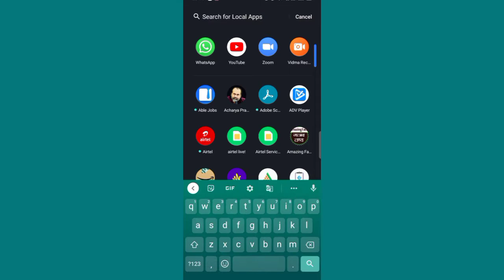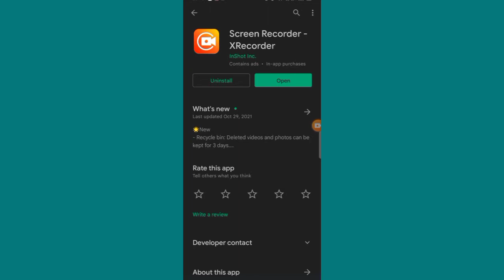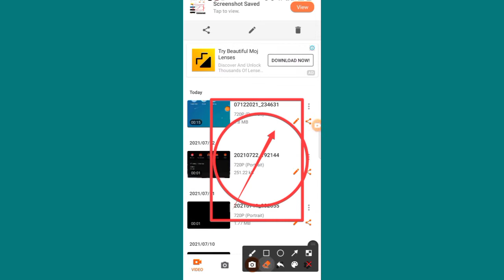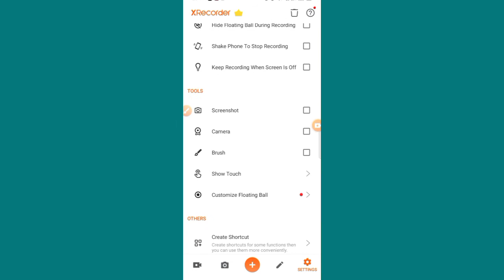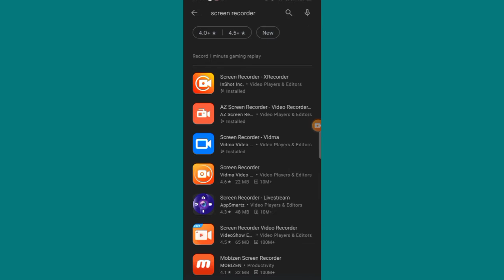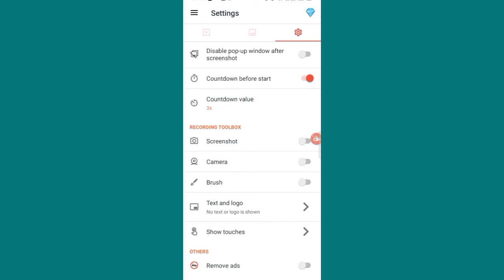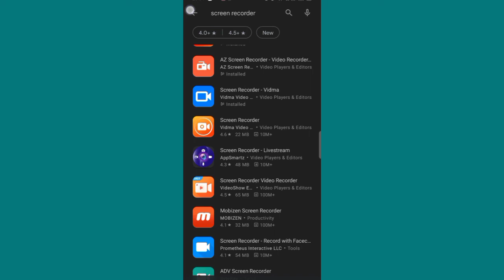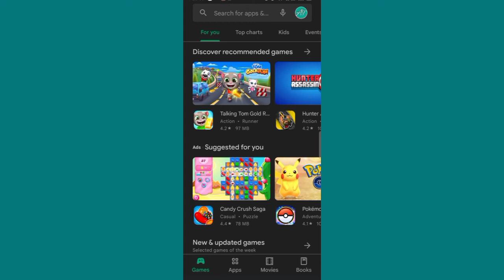How to Record Mobile Screen Video With Audio || No Watermark || Mobile Record kaise kare in Hindi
How to Record Mobile Screen Video With Audio,
No Watermark,
 Mobile Record Kaise Kare in Hindi ,

Doston ye Video Me aaplog janega ki Mobile ko Record kaise karte hain,
Hoow to Record Mobile Screen free in hindi.

My Gadget---

How to Upload Youtube Videos on Mobile Phone in Hindi | Youtube Videos Upload kare apne Phone se.